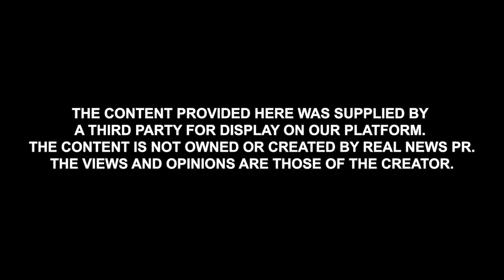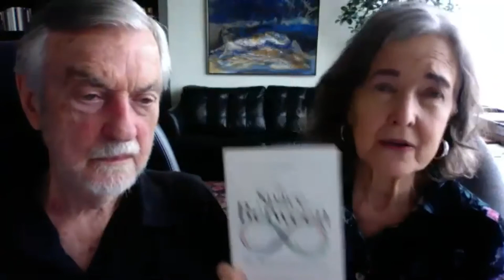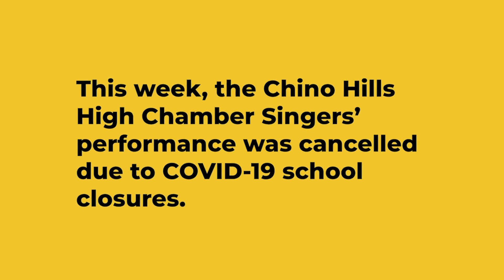Safe Conversations with Harville & Helen - Episode 1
In their premiere episode of Safe Conversations with Harville & Helen, Harville Hendrix and Helen LaKelly Hunt speak about stress in the home, and the benefits of their teachable Safe Conversations process. This process is then demonstrated through 'Sharing an Appreciation', with Sarah Crilley-Hill of Real News Studios and her son, Caleb.